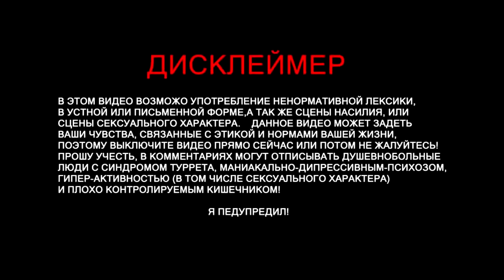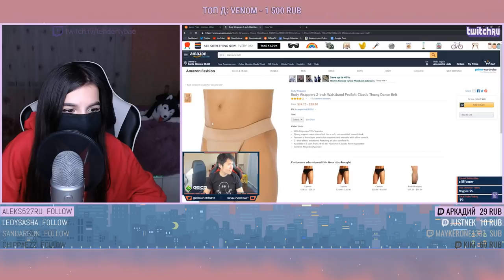TenderlyBae смотрит:Топ Моменты с Twitch | Моя Девочка Хентай | Новые Правила Твича